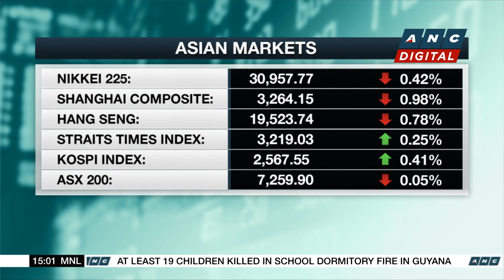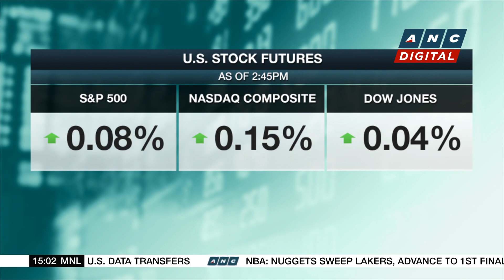Asian markets trade mixed as latest U.S. debt ceiling talks end with no deal | ANC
Market Edge: Stocks in Asia struggle for direction on Tuesday with talks stateside failing to produce a deal on raising America's debt ceiling.